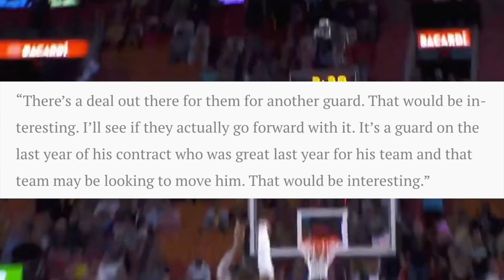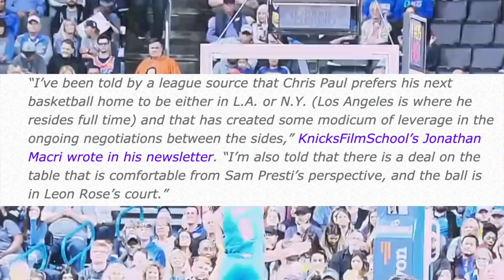REPORT: Thunder Approved of Chris Paul Trade! "New York or Los Angeles To Be His Basketball Home"